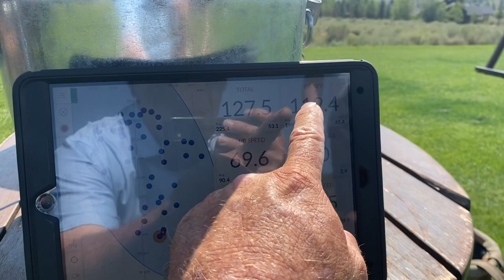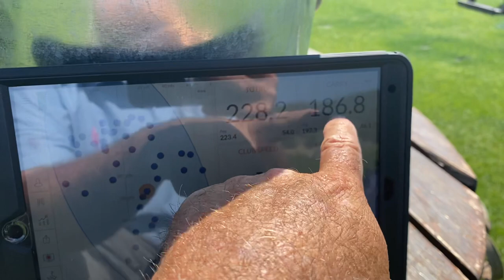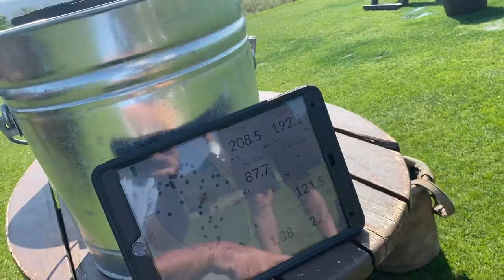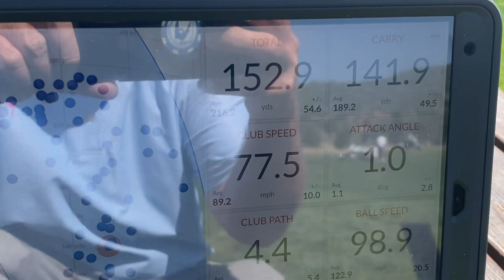Learning the golf swing the easy way. Keep it simple!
In this video you watch me explaining to a student how simple the golf swing really can be. Too many people complicate the swinging motion of the golf club. There are way too many instructors out there complicating the game. A lot of bad information simply gets passed down from golfer to golfer. Or instructor to instructor. Playing the game of golf is a lot easier than so many people are making it. Hopefully this video helps you to see that.￼ Learning the golf swing the easy way. Keep it simple! The best place to get golf lessons in Westchester County New York is at GlenArbor Golf Club in Bedford Hills. Craig Hocknull is an award winning teacher with PGA tour playing experience and he can help you to improve your putting, chipping, bunker play, accuracy and driving distance. GlenArbor is a highly regarded private country club that allows non-members to take golf lessons with Craig Hocknull. If you are a Saber Golf fan and love watching Craig Hocknull Golf on YouTube you’ll love taking private lessons with Craig at GlenArbor. Our world class short-game area, driving range and teaching center will make you feel right at home while developing all of your skills.